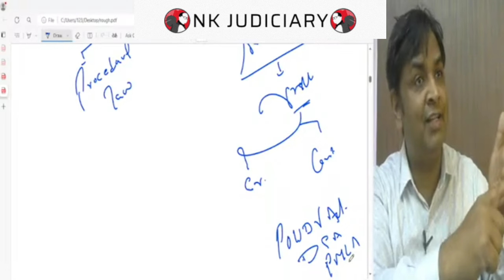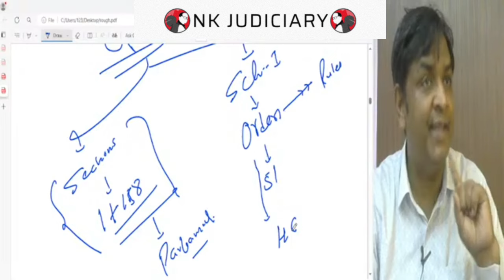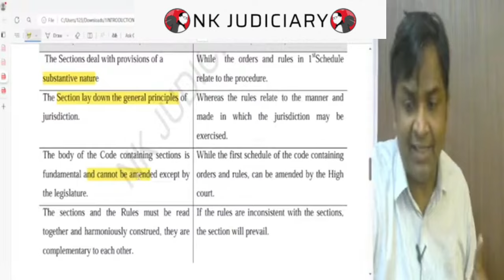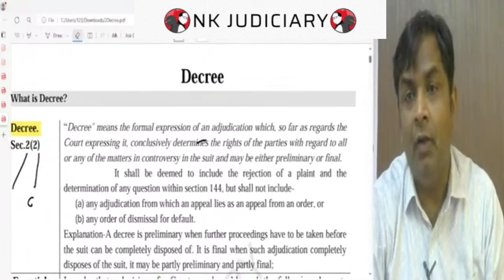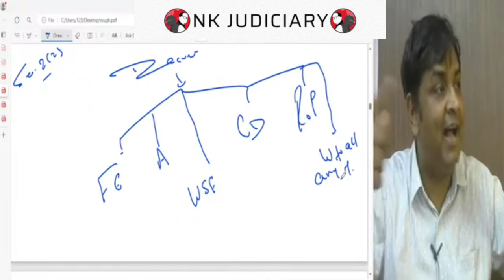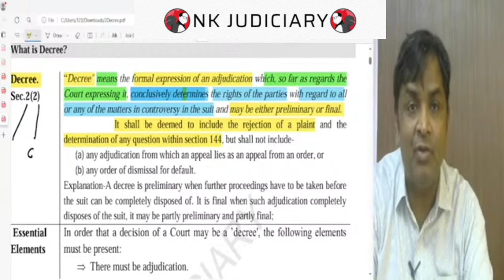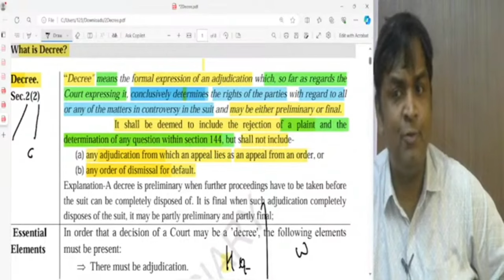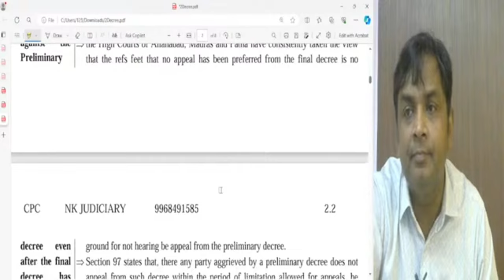Code of Civil Procedure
For Latest Notes and Updates!

Nk Judiciary
1/11 2nd and 3rd Floor, Lane no 1 Lalita Park ,Laxmi Nagar, Near Metro Station Laxmi Nagar, Delhi, 110092